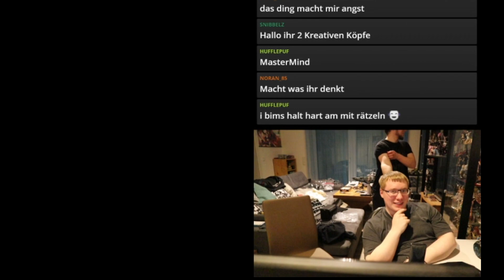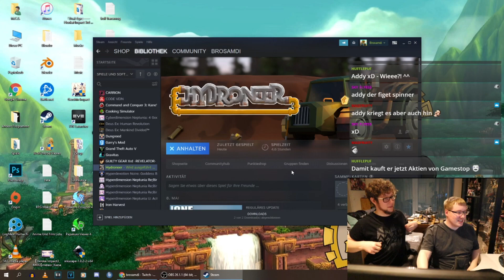Let´s Play Games Stream, mit BroStudios | Part 5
Info: Part 5 von unserem wunderbarem "Wir suchen uns gegenseitig 4 Spiele aus und der andere darf das dann im Stream spielen" Stream. xD

►Spiel: Hydroneer

►Mit Dabei:
BroStudios: